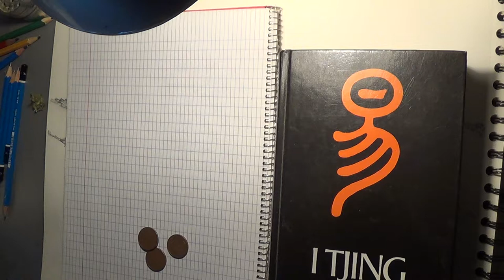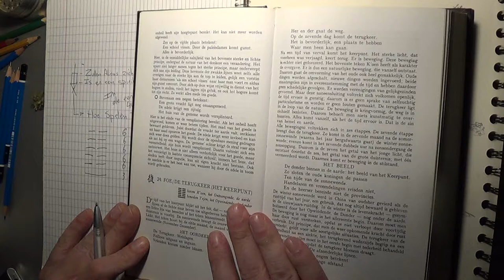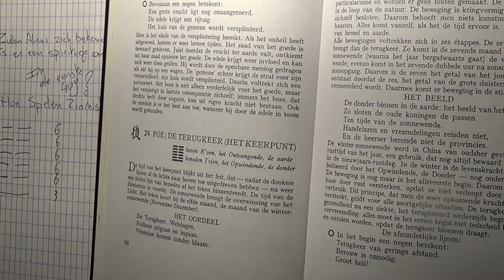Actuele vraag aan de I-tjing + Jim Willie interview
Zie hoe de I Tjing weer een rechtstreeks antwoord geeft.
Ik hoor graag Jim Willie verslag geven
Als je wil weten wat er in de wereld gebeurd, Follow the money